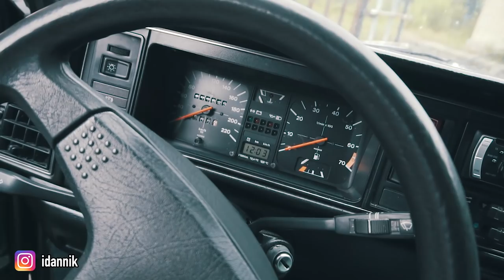Koupil jsem si opět novou daily káru?! A prohlídka Golfu MK1 Karmann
No jo kdo mě zná ví, že se u mě bežný auta moc neohřejou:D Dneska uvidíte návrat asi k mojemu nejlepšímu autu na denní jezdění aspoň teda v mejch očích:) Potvrď ODBĚR pro další videa díky:)

Čím natáčím?